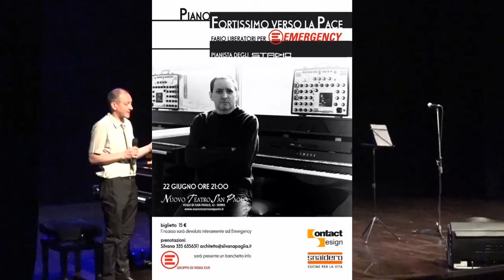Fabio Liberatori Un Fiore per Hal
Una preziosa chicca per i Fans di Fabio Liberatori e degli Stadio...